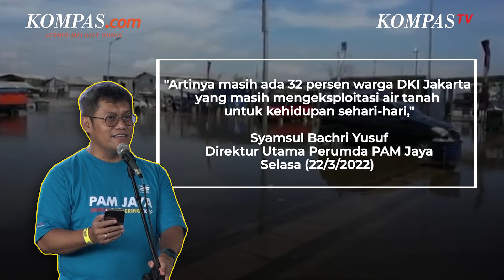Jakarta Berpotensi Tenggelam Jika Warganya Masih Menggunakan Air Tanah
Sebanyak 32 persen masyarakat di DKI Jakarta masih melakukan eksploitasi air tanah untuk bisa memenuhi kebutuhan air bersih sehari-hari. Hal itu diakui oleh Direktur Utama Perumda PAM Jaya Syamsul Bachri Yusuf.

Ia mengatakan, hingga saat ini pelayanan air bersih perpipaan baru mencapai 68 persen dari keseluruhan warga DKI Jakarta. Syamsul menegaskan, penggunaan air tanah oleh warga ini harus diakhiri segera mengingat adanya prediksi Jakarta tenggelam.

Penulis: Ihsanuddin
Penulis Naskah: Muhamad Faisal Rinaldi
Video Editor: Muhamad Faisal Rinaldi
Narator: Alexandra Birgitta Anandaputri
Produser: Rose Komala Dewi